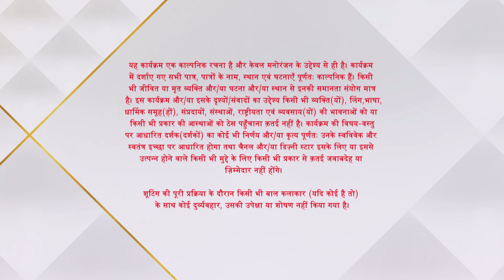Yeh Rishta Kya Kehlata Hai | ये रिश्ता क्या कहलाता है | Abhimanyu-Akshara miss each other! - Part 1